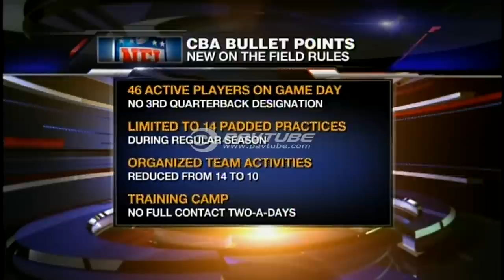Noah Goetzel Comcast SportsNet Washington Standups